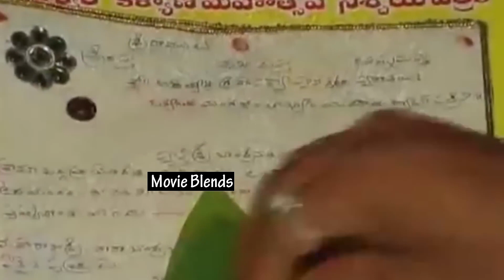VIDEO: Venkatesh & Nagarjuna Visuals @Balakrishna Daughter Marriage | Nara Lokesh Marriage | MB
VIDEO: venkatesh & nagarjuna Visuals balakrishna Daughter Marriage | naralokesh Marriage | MB